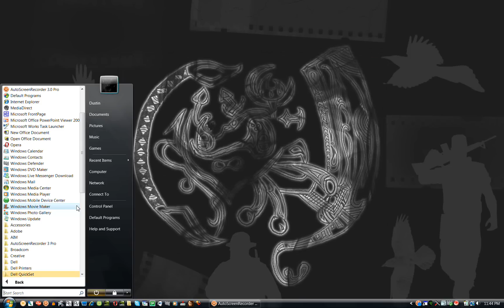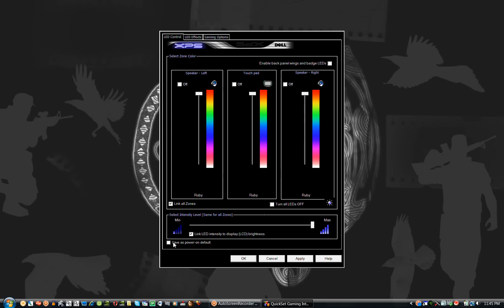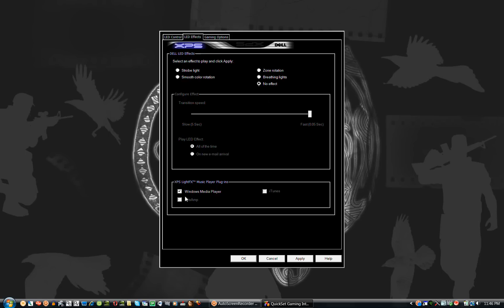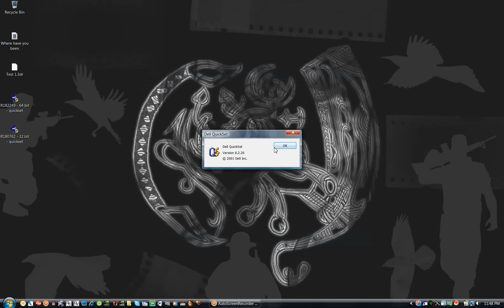Dell QuickSet LightFX Tutorial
Tutorial on how to change the lights and their effects on your Dell XPS M1730 laptop.